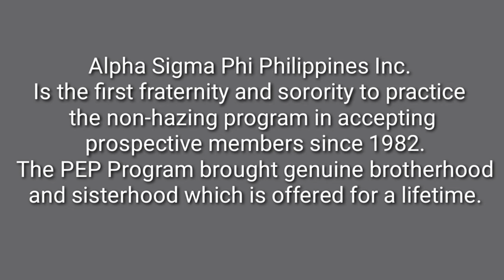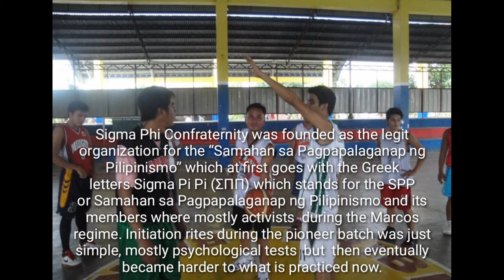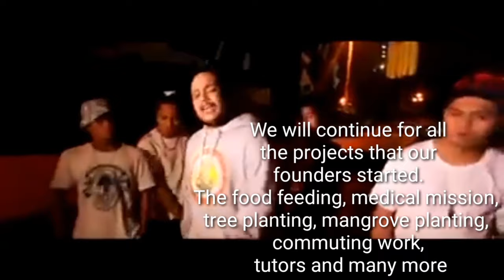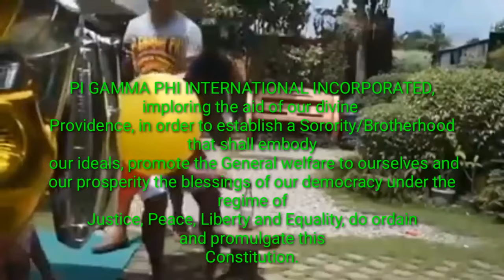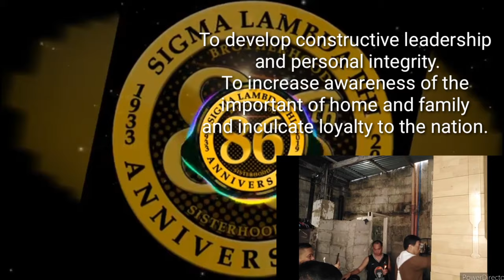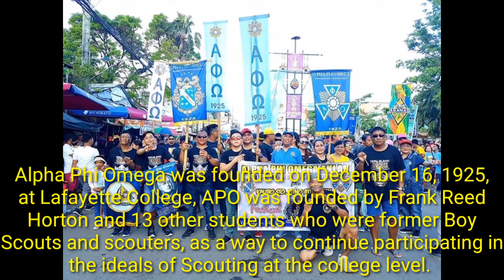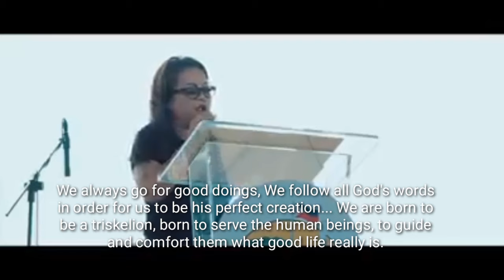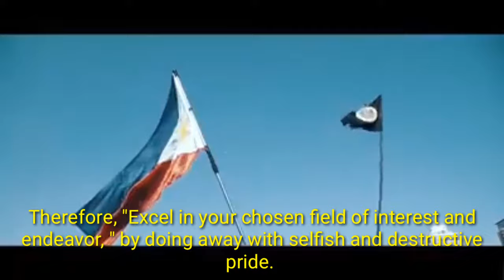The Top 10 Fraternities in the Philippines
The top 10 fraternities in the Philippines # 10 Alpha Sigma Phi # 9 Tau Alpha Omega # 8 Megalith Nu Sigma Phi # 7 Sigma Phi # 6 Alpha Kappa Rho # 5 Pi Gamma Phi # 4 Alpha Phi Epsilon # 3 Sigma Lambda Phi # 2 Alpha Phi Omega and # 1 Tau Gamma Phi.
Top10FraternitiesPH Let's United all and Respect everyone!